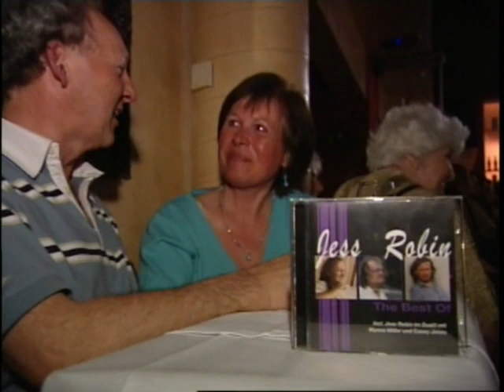Jess Robin. Präsentation "Best Of Jess Robin"-CD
Jess Robin presents his CD "Best Of Jess Robin" with Casey Jones, Vlado Kalember, Walter Reisch. ORF Styria.